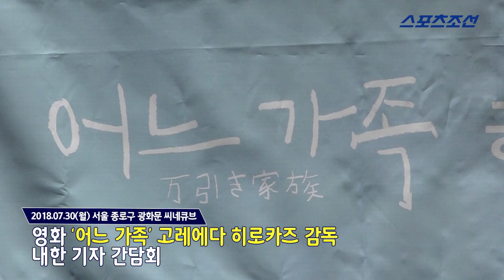고레에다 히로카즈 감독(これえだひろかず), '칸 영화제 트로피 들고 한국 내한'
[스포츠조선 변은영 기자]고레에다 히로카즈 감독이 한국에 방문하게 된 소감을 전했다.

30일 오전 종로구 씨네큐브 광화문에서는 '어느 가족' 고레에다 히로카즈 감독 내한 기자간담회가 열렸다.

제71회 칸 영화제 황금종려상 수상에 빛나는 '어느 가족'은 할머니의 연금과 훔친 물건으로 살아가는 가족이 우연히 길에서 떨고 있는 다섯 살 소녀를 데려와 함께 살게 되면서 벌어지는, 어쩌면 보통의 가족 이야기를 그린 영화다.

고레에다 히로카즈 감독이 메가폰을 잡고 릴리 프랭키, 안도 사쿠라, 마츠오카 마유, 키키 키린, 죠 카이리, 사사키 미유 등이 출연한다. 지난 7월 26일 국내 개봉돼 절찬리 상영중이다.